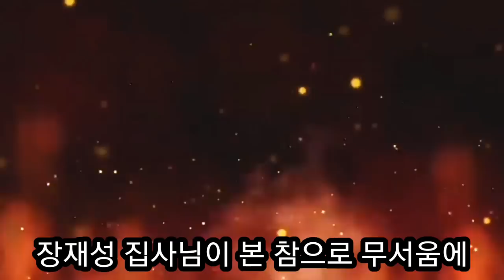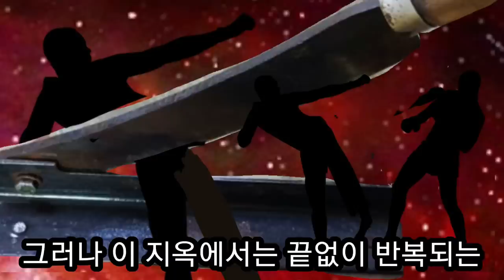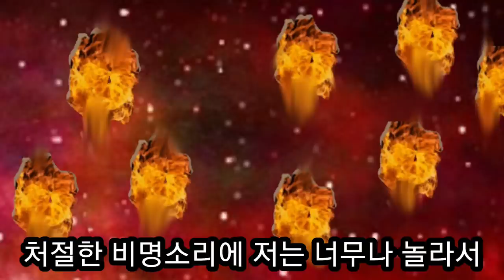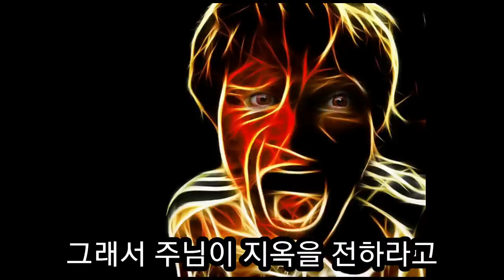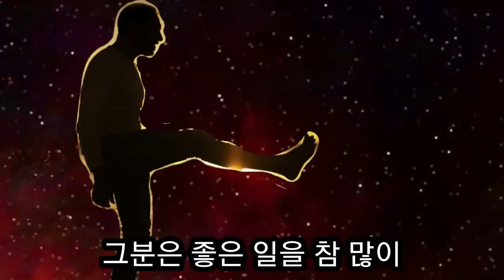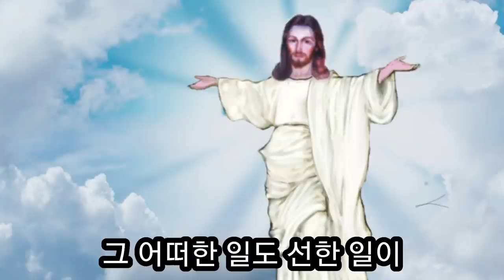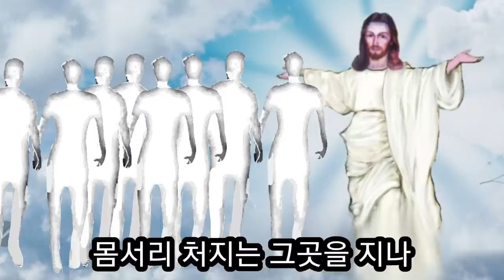무서움에 몸부림치는 처참한 지옥를 보고 온 장재성 집사 간증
장재성 집사님은 천국과 지옥을  3번이나 보고 오셨다.
지옥에서 그 무서움에 몸부림 치는 처참한 지옥 간증입니다.